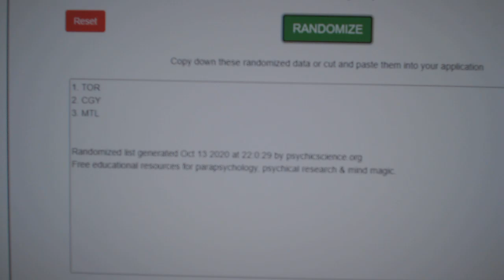Multi Randoms - C&C GB #12,642